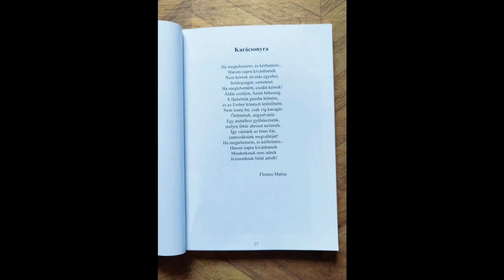Florans Matias: Karácsonyra